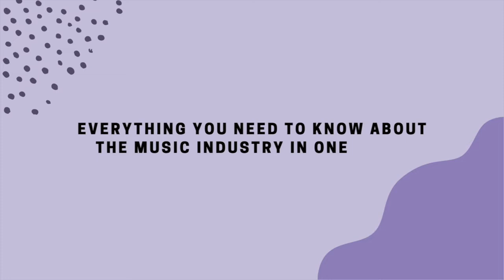Collecting Societies 101: MROs | Don't Touch My Music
This episode covers the basics of mechanical rights organisations (MROs) and what they do. It can be a super dry subject to navigate because it’s very specific, but we hope that this basic outline of the most important parts of MROs helps in understanding a bit more about it. You can find the google doc with our sources on our LinkTree!

Tune in every Monday and Thursday at 7pm GMT for new episodes where we discuss everything about the Music industry and share our knowledge with you. As usual, if you don't want to see our faces the episode is also available on Anchor and Spotify channel. See you on Thursday!